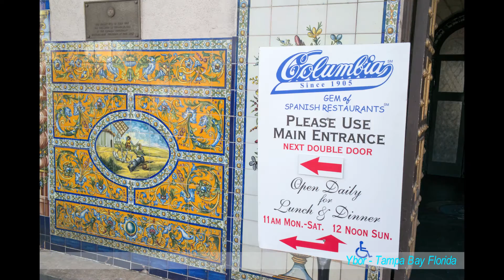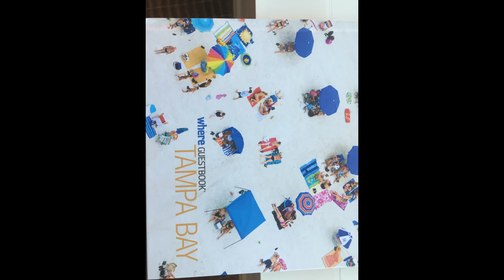Ybor Gratis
Ybor - Tampa Malou - Nov. 2015